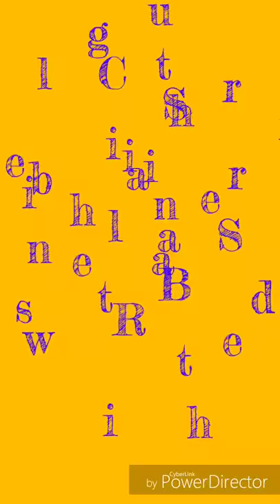Seungri Celebrate his Birthday with Raline Shah